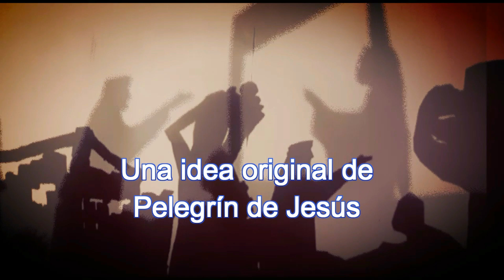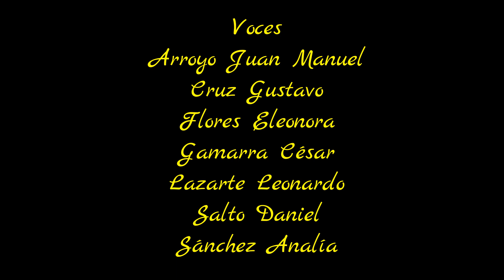"Misión Divina" Teatro de sombras.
Llegado el momento, Jesús ascendió al cielo para reunirse con Dios Padre. Sin embargo, antes de partir, nos prometió que enviaría el Espíritu Santo para que estuviese con nosotros.

En el día de Pentecostés, los discípulos estaban reunidos en un lugar cuando, de repente, se oyó un ruido como el de un viento impetuoso. Luego, descendieron lenguas de fuego y se posaron sobre cada uno de ellos. Fue en ese preciso instante cuando el Espíritu Santo descendió sobre ellos, llenándolos de poder y fortaleza.

Inmediatamente, los discípulos comenzaron a hablar en diferentes lenguas, y la multitud que se había congregado en Jerusalén se quedó perpleja al escuchar el mensaje de Dios en su propio idioma. Pedro, uno de los discípulos, se levantó y predicó con valentía, proclamando a Jesús como el Hijo de Dios y llamando a la gente al arrepentimiento.

Ese día, el Espíritu Santo capacitó a los discípulos para que pudieran llevar el evangelio a todas las naciones. La Iglesia se estableció y se propagó rápidamente, transformando vidas y extendiendo el mensaje de salvación.

A través del Espíritu Santo, Dios estaría presente y activo en nuestras vidas guiándonos, fortaleciéndonos y revelando la verdad.

 Pentecostés destaca la misión de la Santísima Trinidad. Fue un evento trascendental para toda la humanidad.